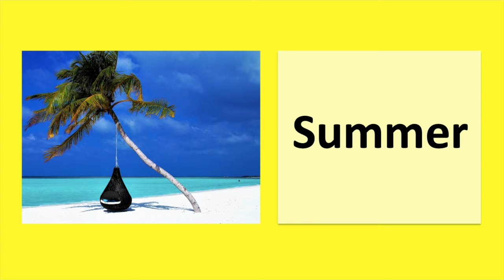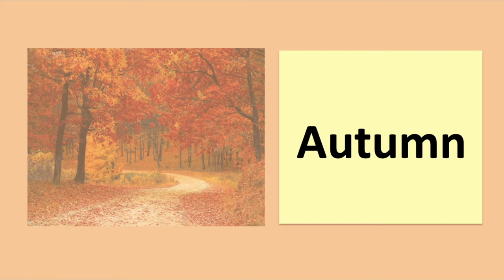Four Seasons in English 🌞 | Seasons & Weather vocabulary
What are the four seasons in English?
The purpose of this video is to teach you the four seasons in English. This video contains some of the most common English words and phrases for beginners, intermediate and advance level English.